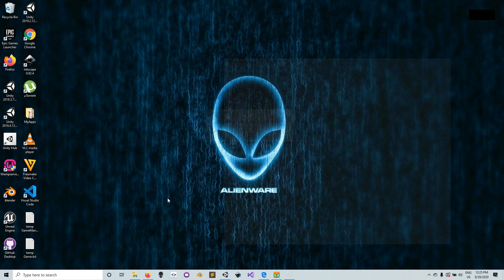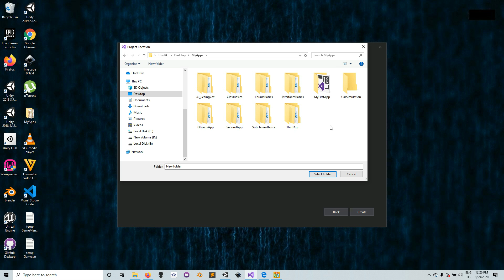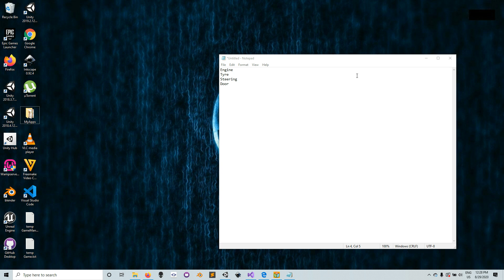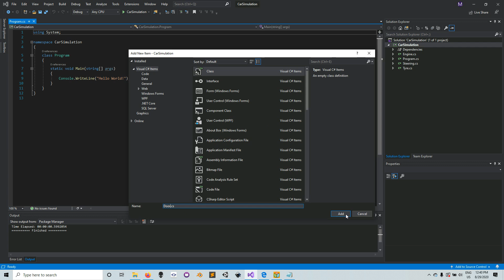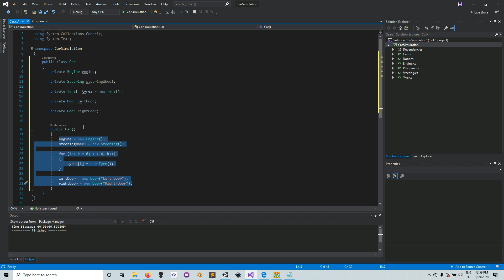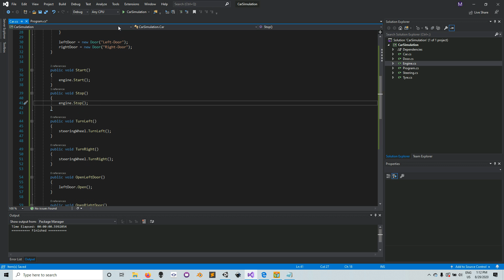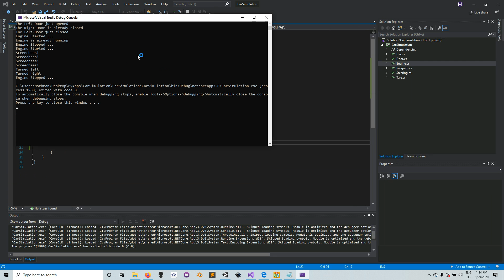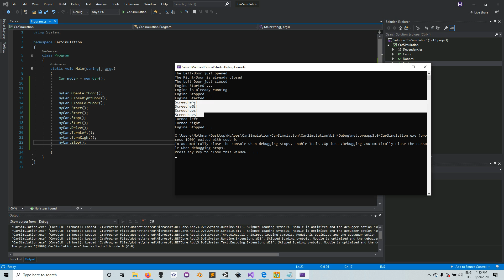C# For Absolute Beginners - Lesson 31 Composition of Classes